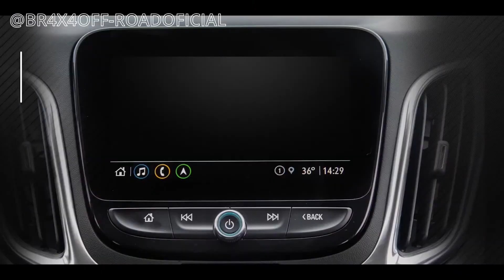A CHEVROLET APRESENTOU O NOVO EQUINOX 2022 VEJA TODOS OS DETALHES DE LANÇAMENTO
Chevrolet apresenta o Equinox 2023, mas não revela preços.

Antes mirando performance e um nicho no mercado, Chevrolet Equinox 2023 agora quer mais espaço no reinado do Jeep Compass.

Demorou, mas finalmente a Chevrolet mostrou o Equinox 2023 no Brasil e já ficou claro que o foco do modelo mudou. O lançamento que havia sido programado para o ano passado, foi adiado para agora por conta da crise dos semicondutores, mas agora o SUV chega em duas versões com pegadas totalmente diferentes. Preços, porém, não foram divulgados.

Motor e câmbio
Se quando o Chevrolet Equinox chegou, ele se destacava por ter motor de Camaro e opção de tração integral, agora o foco é na versão 1.5 turbo. O quarto cilindros turbo a gasolina entrega 172 cv e 27,8 kgfm de torque, sendo gerido por um câmbio automático de seis marchas. Tração integral é opcional.

Segundo a Chevrolet, o SUV chega aos 100 km/h em 9,2 segundos. A marca ainda revela que o SUV faz 11,5 km/l na estrada e 9,3 km/l na cidade, sempre abastecido com gasolina.
Apesar do visual esportivo, o Chevrolet Equinox RS será posicionado como versão de entrada do SUV médio com alguns itens a menos. Em relação ao Premier, ele perde sistema de som premium, teto solar panorâmico, assistente de descida, tampa do porta-malas com abertura elétrica, carregador de celular por indução e um ano de internet wi-fi grátis.

Contudo, a lista de itens de série do novo Equinox é bastante recheada. Tanto o Premier quanto o RS vêm equipados com controle de tração e estabilidade, seis airbags, alerta de colisão frontal com detecção de pedestres, alerta de ponto cego, faróis full-LED com facho alto automático, frenagem de emergência e chave presencial.
Completa a gama de equipamentos ar-condicionado digital de duas zonas, câmera de ré, sensor de estacionamento dianteiro e traseiro, espelhos retrovisores elétricos com rebatimento e aquecimento, park assist, sensor de chuva, banco do motorista com regulagem elétrica e duas posições de memória e central multimídia com Android Auto e Apple CarPlay sem fio.

Visual
Apresentado nos EUA no ano passado, o novo Chevrolet Equinox ficou mais elegante e moderno com as mudanças visuais. A dianteira tem grade frontal menor, mas que agora se integra aos faróis. Um filete cromado (escurecido no RS) divide o conjunto óptico em duas partes.

Já o para-choque tem entradas de ar maiores e visualmente integradas. Na traseira, novas lanternas com desenho bem parecido com o usado no Cruze. O para-choque traseiro mudou discretamente e perdeu o friso cromado que tinha antes. Na cabine não há novidades.

Destaque junto da reestilização é a nova versão RS. Assim como acontece com Onix RS e Cruze RS, o Equinox RS tem somente visual mais esportivo. O modelo ganha elementos em cromo escurecido no lugar do tratamento espelhado das peças. Os logos da Chevrolet são pretos e as rodas de liga-leve seguem no mesmo tom.
A versão esportiva ainda traz para-choque dianteiro com elemento interno na cor da carroceria, enquanto o traseiro tem visual exclusivo com maior área pintada e um friso em cromo escurecido. Por dentro, temática preta com detalhes em vermelho, como nas costuras de bancos, volante, câmbio e painel.